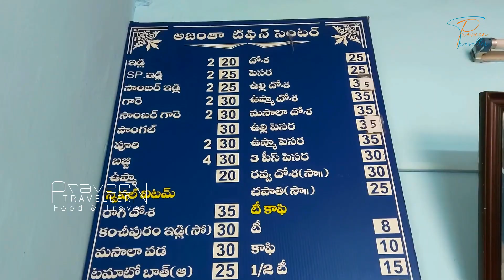Ajantha Tiffins|Vijayawada|Famous Tiffins Vijayawada|Babai Hotel|SatyanarayanaPuram|SSS idly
Hi guys in this video I'm Going to Share a Place where that is serving breakfast over almost 30 years of history the name of the hotel is Ajanta Tiffin Center. This is located in Vijayawada.

Address: Ajanatha Tiffin Center, Sivalayam Street, Satyaranayana Puram, Vijayawada

MY GEAR :
Primary Camera : Canon EOS M50 24.1MP Mirrorless Camera (Black) with EF-M 15-45 is STM Lens
Secondary Camera : Samsung Galaxy S10 Plus (Black, 8GB RAM, 512GB Storage)
Audio: Primary Mic : BOYA BY-MM1Shortgun Mic
Secondary Mic : Boya BYM1 Omnidirectional Lavalier Condenser Microphone with 20ft Audio Cable (Black)
Tripod : Digitek DTR 550LW Lightweight Tripod

This video is Shoot on Samsung Galaxy S10plus.

Please support me by like and Sharing the videos and let me know any suggestions by Comments or you can text me from the social media and also follow me in